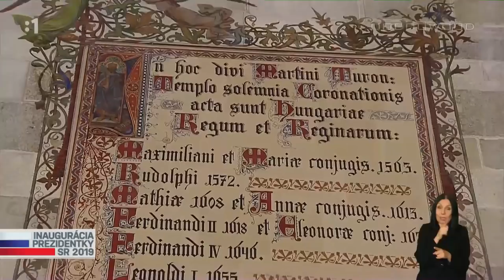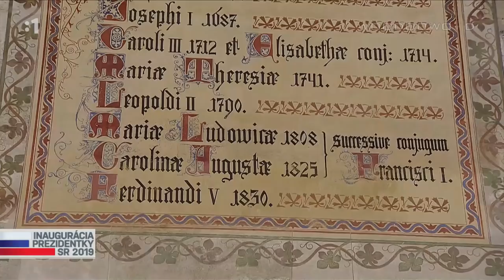Inaugurácia prezidentky SR - Katedrála sv. Martina | 15.6.2019